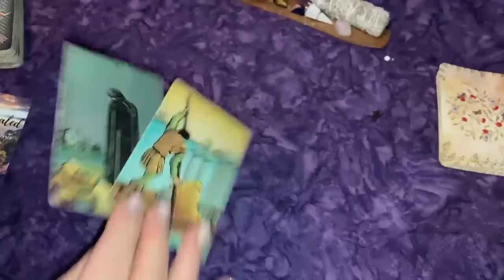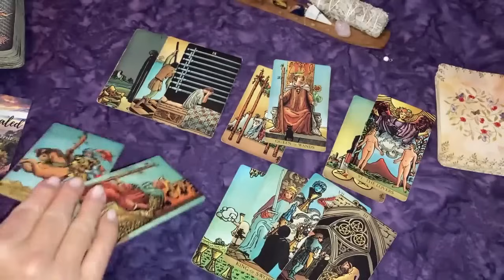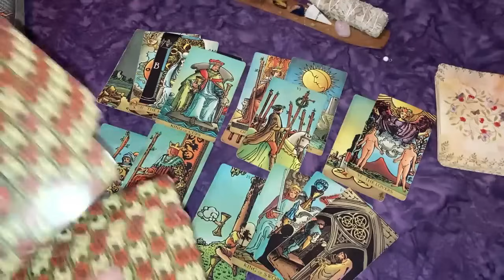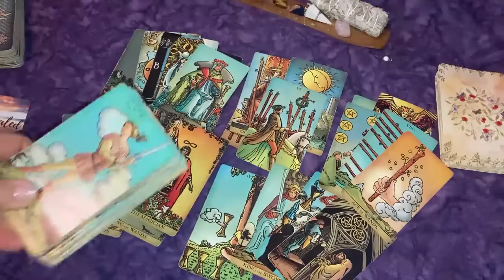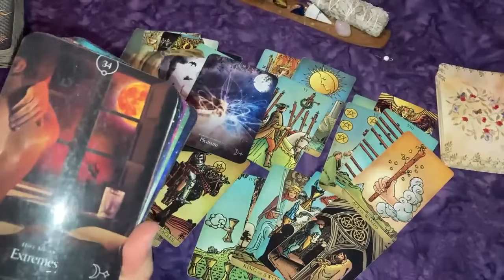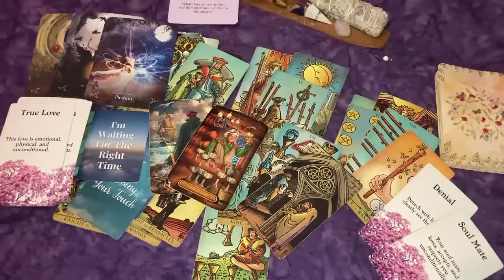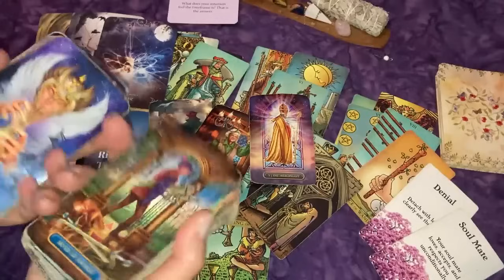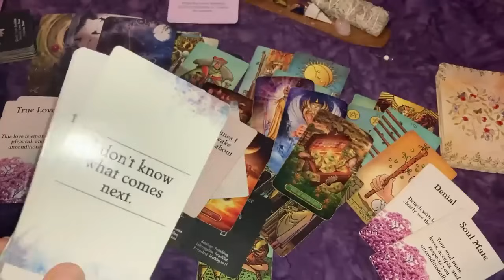ARIES♈ Hiding Deep Feelings to Not Get Hurt ~ Denying the Soul Mate Connection